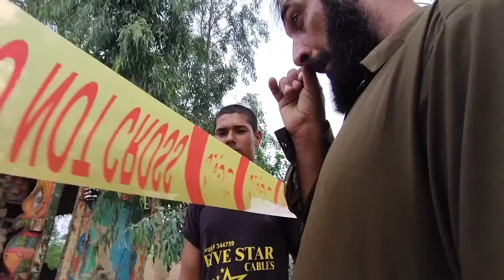Subah Subah Accident Ho Gaya 😥 Dangerous Accident In World 🌎 | Hamza Sidhu